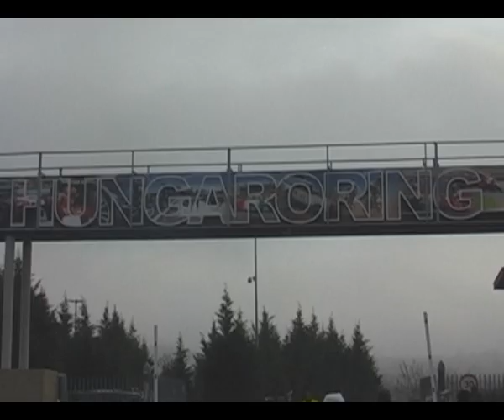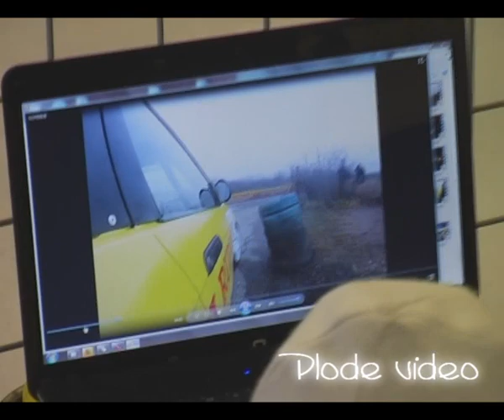AquaResort Szilveszter Rallye 2011 Hungaroring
A 2011-es Aquaresort Szilveszter rali pénteki napja.